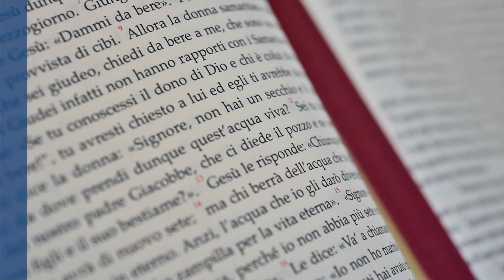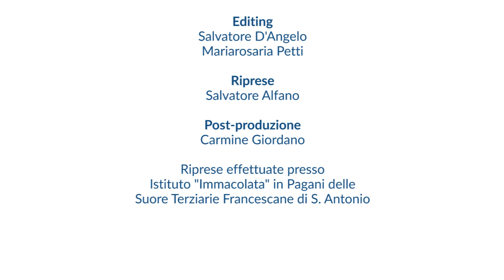IV Tempo Ordinario (28/01/18) - Acqua Viva, commento al Vangelo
Acqua Viva, una Parola tra mille parole. Commento al Vangelo della domenica e delle solennità nella Diocesi di Nocera Inferiore-Sarno. Riflessione di don Giuseppe Pironti per la IV Domenica del Tempo Ordinario (28 gennaio 2018)